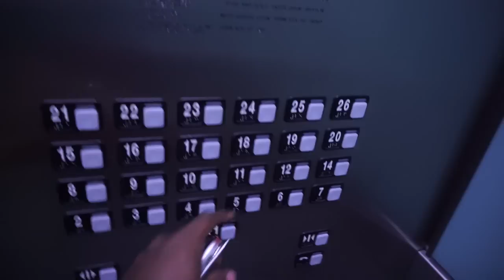Di Genius - Another Day At the Studio - VLOG #2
Another Day At the Studio -VLOG #2
Working at circle house studios in Miami fl, for Michael Franti new album . With Michael Franti , J Bowman, Mitchum "Khan" Chin on guitars.
Inner circle. Circle house studios.